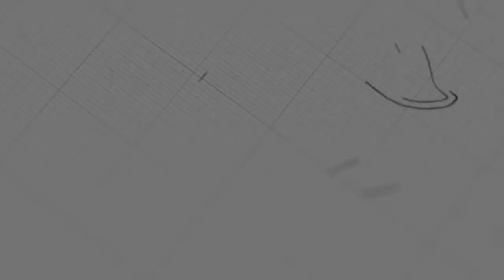ព្រះគង់ជាមួយ | លោកគ្រូ សាមឌី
ដោយលោកគ្រូ៖ សាមឌី

យើងខ្ញុំសូមអរគុណសម្រាប់ការទស្សនាមេរៀនអធិប្បាយ!

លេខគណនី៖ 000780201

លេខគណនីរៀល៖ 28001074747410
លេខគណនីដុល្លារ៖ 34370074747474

ACLEDA Bank
Account Name: New Life Fellowship
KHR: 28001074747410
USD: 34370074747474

@NLF Cambodia